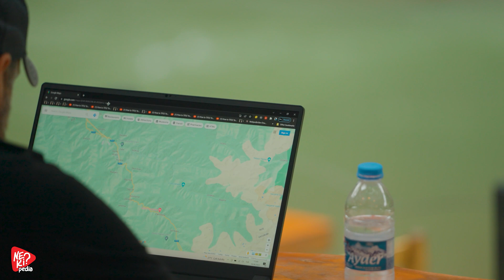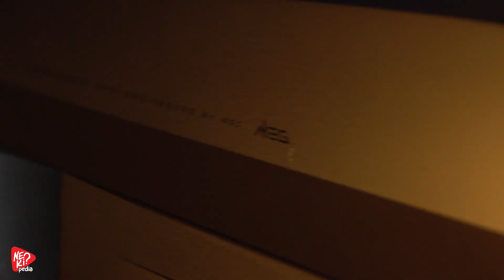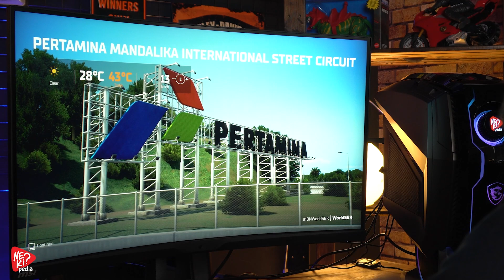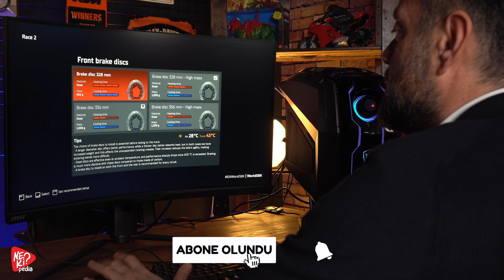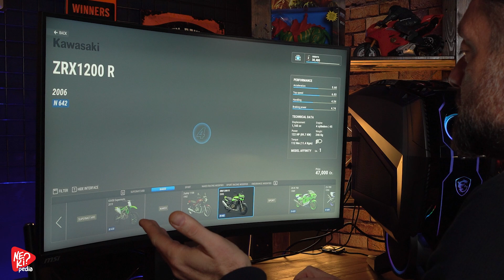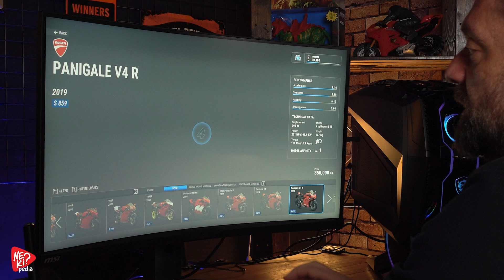SPOR MOTOSİKLET KADAR HIZLI / MSI MEG AEGIS TI5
Bu hafta en az bir spor motosiklet kadar hızlı MSI MEG AEGIS TI5 bilgisayarı inceliyorum!
İyi seyirler!

Yaratıcı Ekip : Onur Çakı, Gökhan Aslan, Barış Bakır